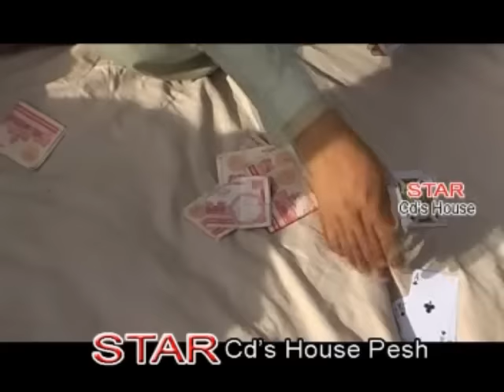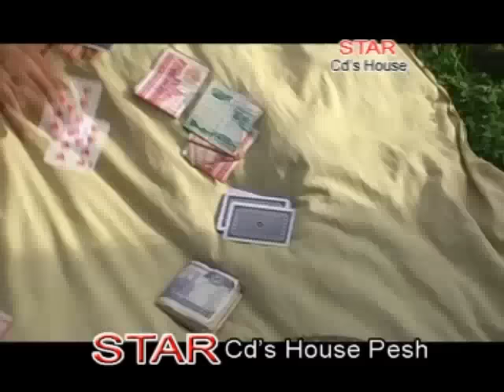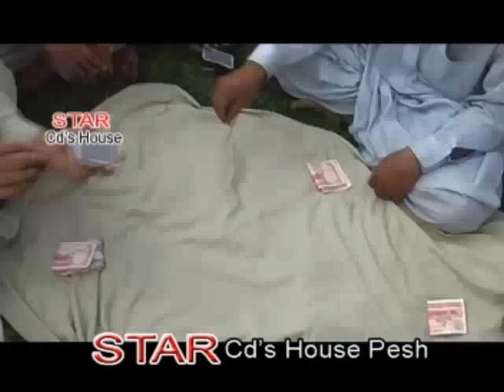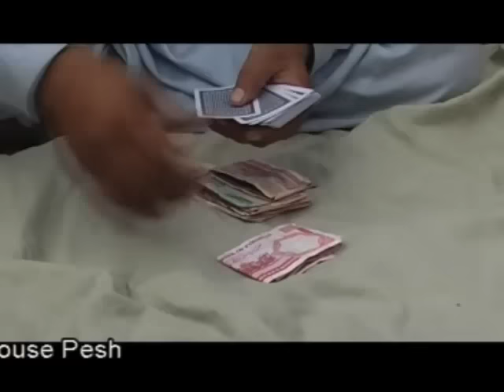LOAFER | Pashto new drama 2023| Jahangir Khan, Shagufta , Rani , M sher , KHalida,|Pushto teli film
"Pushto New And Classic Movies, Telefilms, Pashto Movies, Regional Pushto Songs and much more